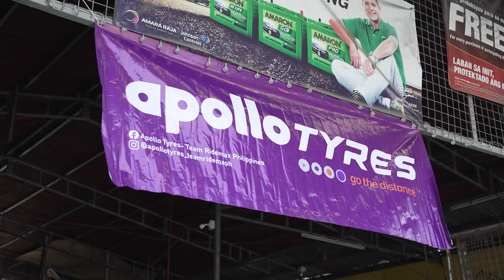Apollo Caravan | Turalde Tire, Battery Supply and Service Center - Rizal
Join us for the next Apollo Caravan on March 16th at Carkeanjan Tire Supply, Laguna. Expect even more surprises and freebies exclusively from Apollo Tyres!